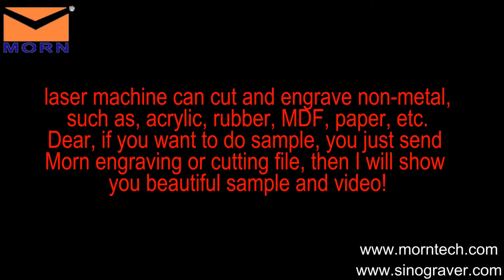laser cutting machine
Wood laser engraving with DSP high speed main board ,more convinient and improve the work effiency.
Laser wood engraving MT-L960 equipment:

1. 900X600mm work size, stepper motor

2. With electric up and down work table

3. Stand floor is optional

4. 50W/60W laser tube, CW3000 water chiller

5. DSP offline work

6. With smoke pipe, air pump, exhaust fan etc

7. Software support CorelDraw and AutoCAD

8. OEM and colour is customised

Morn can supply you best machine, and important, we can supply you timely and high-efficiency service.

Welcome new and old customer inquired me and supply good suggestion.

Company: Jinan Morn Technology Co.,Ltd
Address: NO.15612 Century Avenue, High-tech Zone, Jinan, China